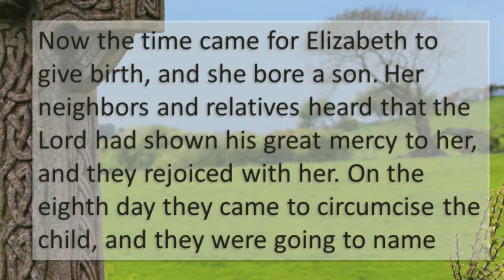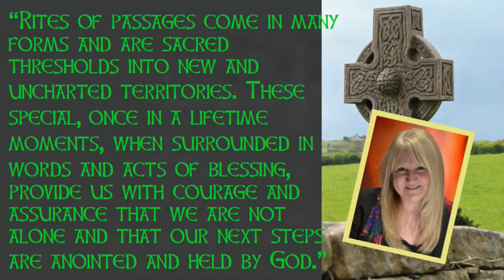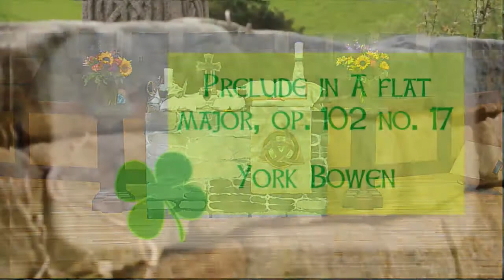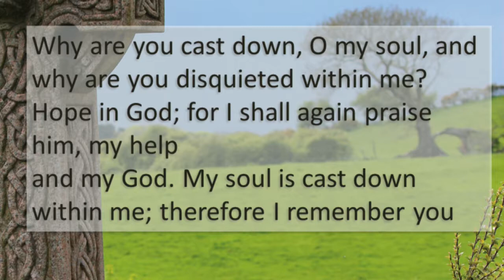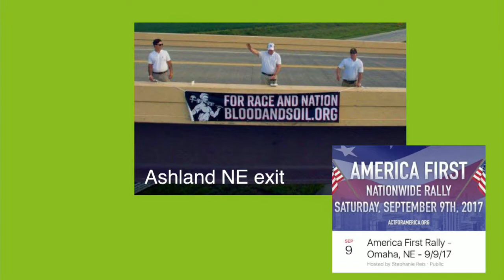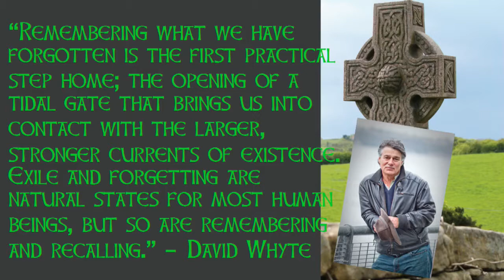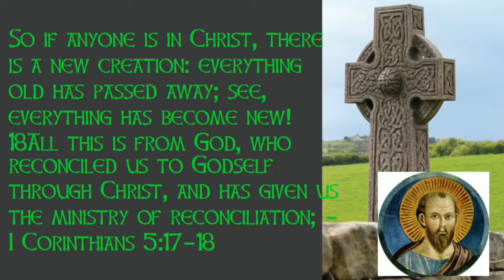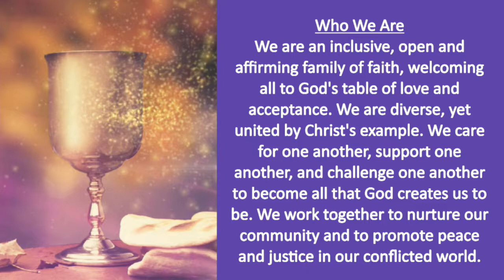Special Moments (8-20-17)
Countryside Community Church in Omaha, Nebraska presents a sermon from Rev. Chris Alexander.